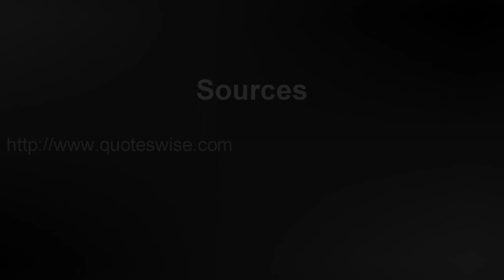Howard Hughes, Sr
This video was made for a Texas History project I was told to do. It's about a famous Texan, and what they did to help Texas, or make it a better place. I have so much information about him, but I was only told to have a max limit of 2 minutes to present our project in class. And as you can tell the project doesn't seem to have those effects I always to add to a video, these effects were done very cheaply. I didn't take my full time like usually do on all my videos.